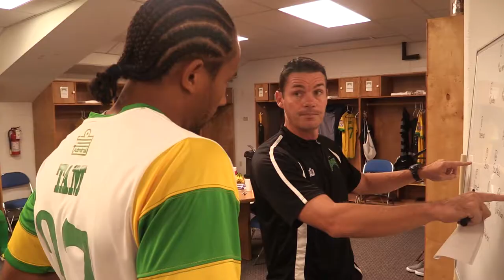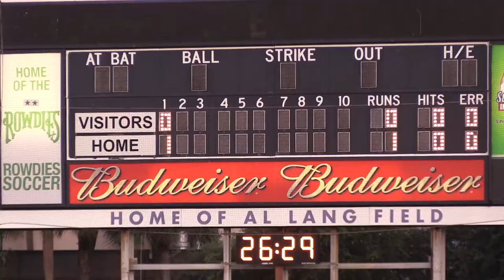2014 Rowdies Front Row - Episode 8: New York Cosmos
Check out the behind-the-scenes action of the Rowdies match vs the New York Cosmos at Al Lang Stadium in St. Petersburg on August 16, 2014. The Rowdies defeated their historic rivals 3-1 after goals from Keith Savage, Tamika Mkandawire and Blake Wagner.